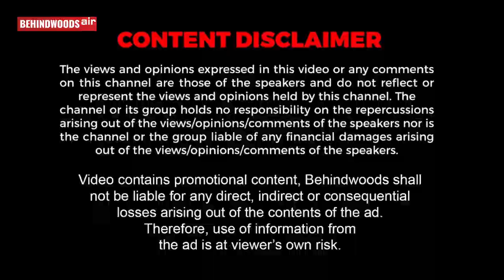'தன்னம்பிக்கை இருந்தா போதும்'.. உணவு டெலிவரி செய்யும் மாற்றுத்திறனாளி பெண்! உலகம் முழுவதும் வைரல்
மாற்றுத்திறனாளி பெண் ஒருவர் வீல் சேரில் உணவு டெலிவரி செய்யும் வீடியோ இணையத்தில் வைரலாகி வருகிறது.

Periyar maniammai description-